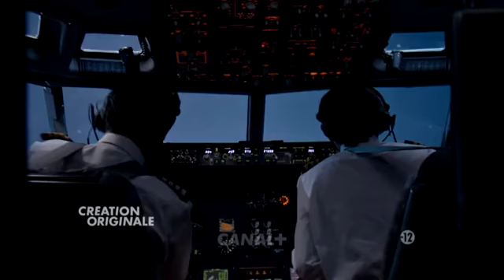Tunnel bande annonce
Résumé : Une année s'est écoulée depuis la mort d'Adam, le fils de Karl Roebuck, assassiné par le serial killer qu'il poursuivait. Trop affecté pour reprendre son travail à la PJ, Karl a intégré une unité en charge des victimes. Élise Wassermann, elle, a récemment été promue commandant de la PJ de Calais, et prend ses nouvelles responsabilités très au sérieux. Élise et Karl vont à nouveau devoir collaborer pour élucider l'enlèvement des Fournier, un couple de scientifiques français, survenu dans le tunnel sous la Manche. Cet enlèvement marque le début d'une affaire aux ramifications multiples et internationales

Titre Original :  The Tunnel
Série - Policier - France - 52 minutes
Réalisé par Mike Barker
Avec Stephen Dillane, Clémence Poésy, William Ash, Thibault de Montalembert, Stanley Townsend, Angel Coulby, Laura de Boer, Marie Dompnier, Emilia Fox, Johan Heldenbergh
Credits : Ben Richards, Sky Atlantic, Shine, Kudos Film and Television, Canal  +